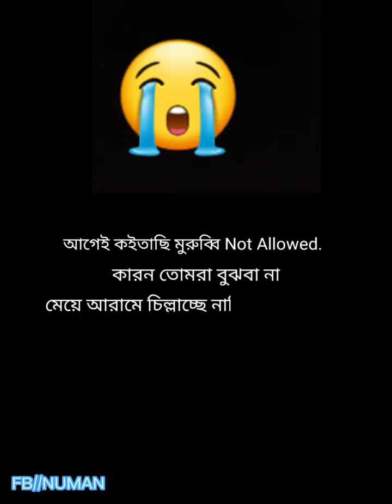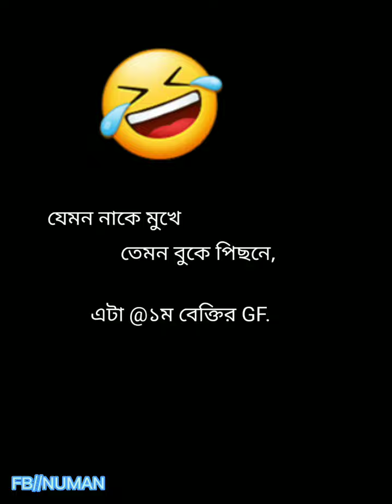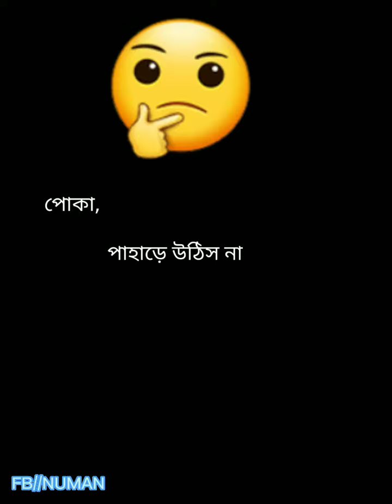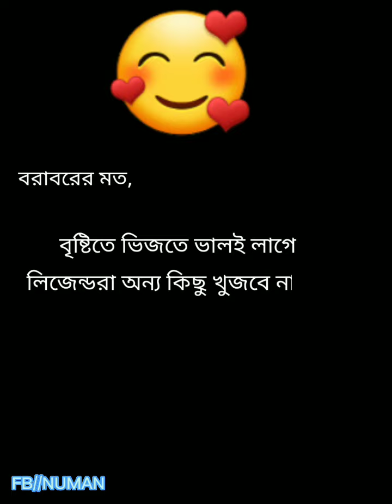😋😋😋😘☺😍😚 কি ভিডিও ভাইরে আমি দেখেই আমার মাথা নষ্ট হয়ে গেছেরে ভাই সবাই দেখে🤣🤣🤣🤣🤣🤣🤣🤣🤣🤣🤣